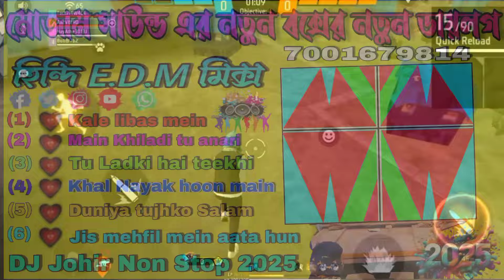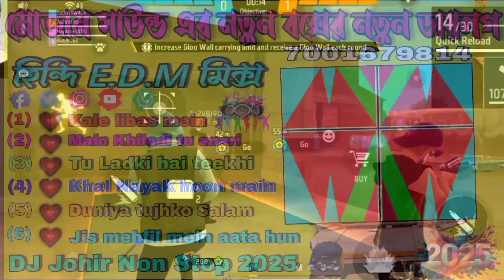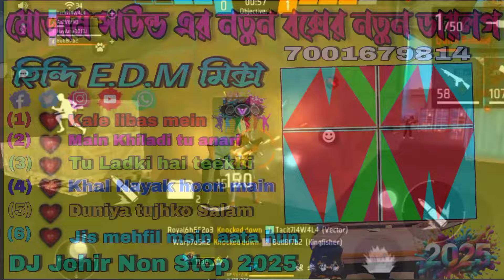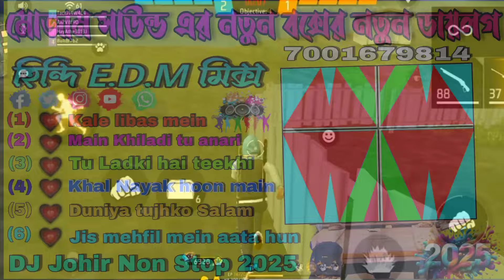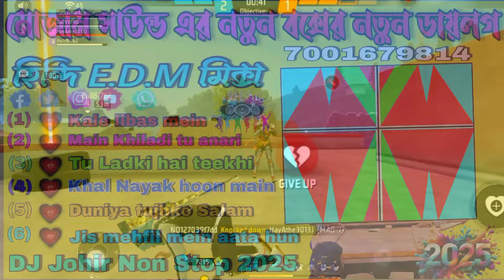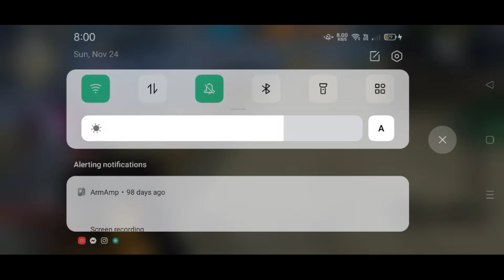Mojam sound ♥️ New Box Air New Dialogue 2025 হিন্দি ডিজে জহির নিউ ননস্টপ মোজাম সাউন্ড এর নতুন ডায়লগ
Mojam sound ♥️ New Box Air New Dialogue 2025 হিন্দি ডিজে জহির নিউ ননস্টপ মোজাম সাউন্ড এর নতুন ডায়লগ সাউন্ড সেন্টার মোজাম 2024 নতুন নিউ ডায়লগ আর গান // sound centre mojam //
Mojam Sound Nonstop Part 7 // মোজাম সাউন্ড ননস্টপ পার্ট ৭ // Full Dialogue Mix Sound Centre
mojam sound centre. মোজাম সাউন্ড সেন্টার
সাউন্ড সেন্টার মোজাম ১ স্টেপ হামিং
MOJAM SOUND নতুন 30 রোড শো দেখার মতো
No.1 Non Stop Mojam Sound dialogue Hindi hit DJ song June 18, 2023
Mojam Sound Nonstop Part 3 // মোজাম সাউন্ড ননস্টপ পার্ট ৩ // Full Dialogue Mix Sound Centre
মোজাম.mojam sound centre
mojam sound.road show
Mojam sound
  bollywood dj non stop remix,
bollywood non stop remix, bollywood non stop remix songs,
bollywood remix mp3, bollywood remix non stop,
bollywood dj non stop remix 2018, bollywood dj remix, bollywood dj remix mp3, bollywood non stop dj remix, bollywood remix dj, dj bollywood remix, dj remix bollywood, non stop bollywood dj remix, non stop bollywood remix, mp3,
bollywood songs remix non stop,
non stop bollywood remix songs,
non stop bollywood remix songs 2017 mp3,
non stop dj bollywood remix 2018, non stop dj bollywood remix 2018,
non stop dj bollywood remix 2018
non stop remix bollywood
remix bollywood,
remix bollywood mp3
dj non stop mp3
Cryptocurrency
Insurance
Bank
Health
Distance education
Financial services
Automobile
Hosting
Digital marketing
Law
Real Estate
Blogging
Conference call
Credit
Make money online
Software
Electricity ($13 cpc)
Attorney
Mortgage
Travel and accommodation
Attorney $47 cpc